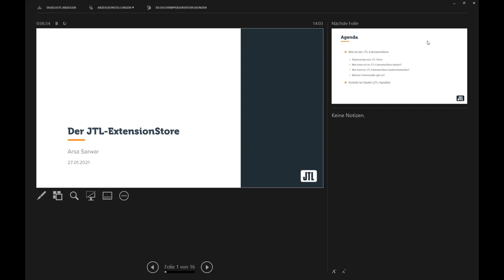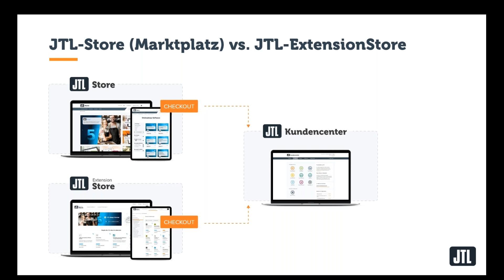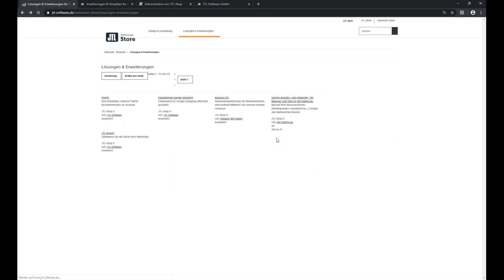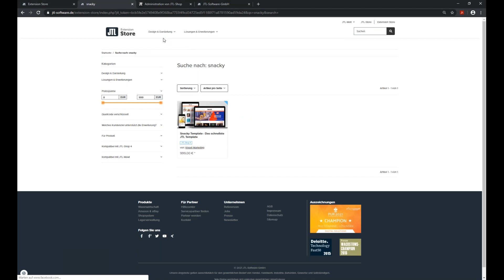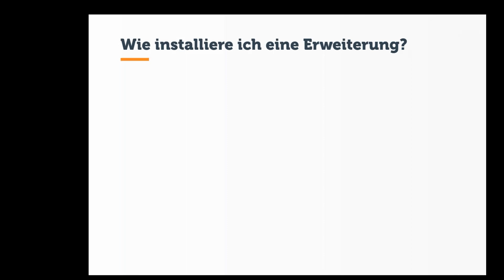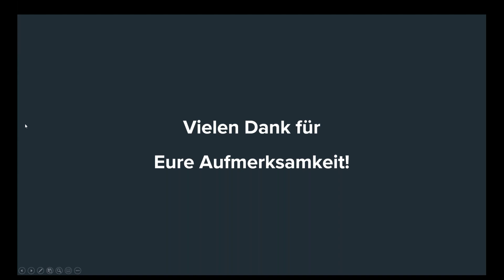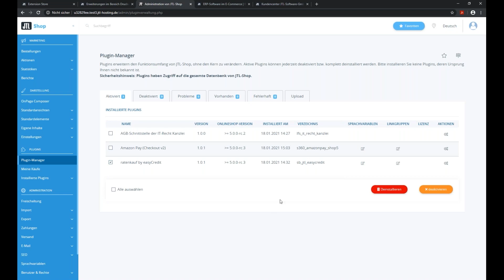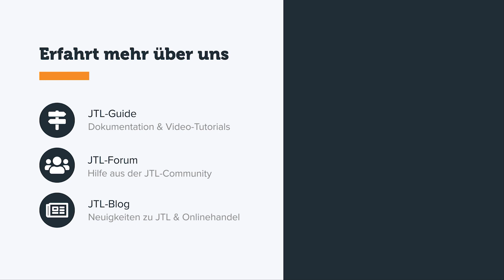Let’s Extend– So nutzt Ihr den neuen JTL-Extension Store für Erweiterungen von JTL-Shop 5 {Webinar}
Zusammen mit JTL-Shop 5 haben wir unseren JTL-Extension Store gelauncht und damit den Marktplatz im JTL-Store ersetzt. Der Extension Store ist nun die zentrale Plattform für den Kauf/Verkauf aller Erweiterungen rund um JTL-Shop 5.
Durch die tiefe Integration in JTL-Shop 5 erscheinen alle gekauften Erweiterungen direkt nach dem Checkout in Eurem Shop-Backend.
Als Lösungsanbieter von JTL, stellt Ihr Eure Erweiterungen über das Backend vom JTL-Extension Store ein.

In diesem Webinar, geben wir Euch eine Einführung zum JTL-Extension Store, der sowohl für Händler, als auch für Lösungsanbieter hilfreich sein wird.

Inhalt:
Einführung - 00:00
Was ist der JTL-Extension Store - 5:24
-- Was kann ich im JTL-Extension Store kaufen? - 10:12
-- Wer kann im JTL-Extension Store kaufen/verkaufen? - 11:20
-- Welche Preismodelle gibt es? - 12:38
Vorteile für Käufer (JTL-Händler) - 13:37
Live Vorstellung: JTL-Extension Store (Startseite, Artikelübersicht, Checkout) - 15:58
Wie finde ich die passende Extension? - 25:19
Wie installiere ich eine Erweiterung? - 27:51
Wie migriere ich Lizenzen in das neue System? - 33:47
FAQ - 35:43